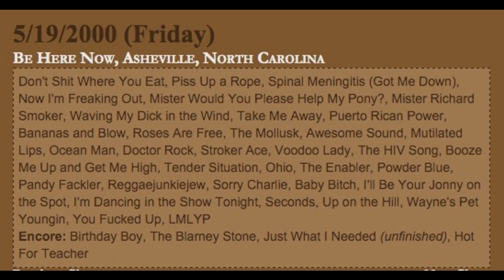Ween (5/19/2000 Asheville, NC) - You Fucked Up